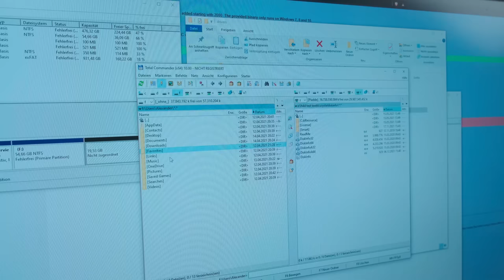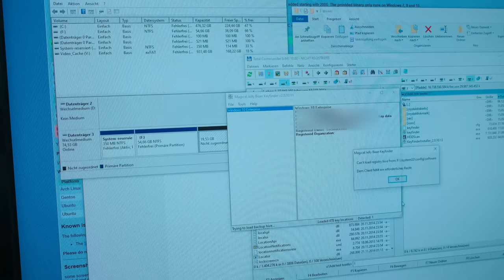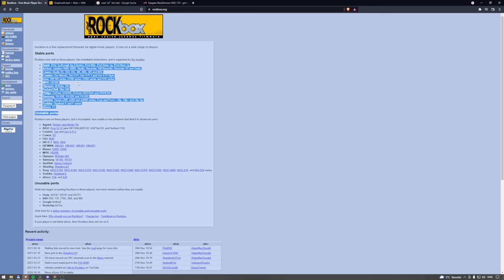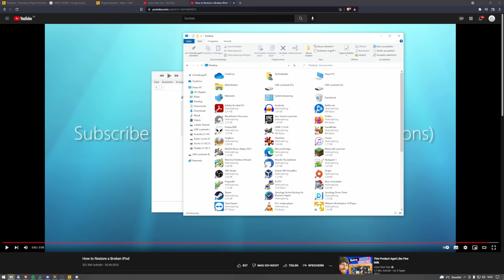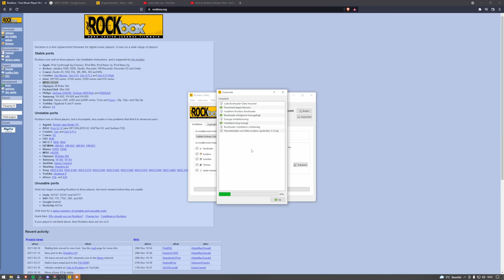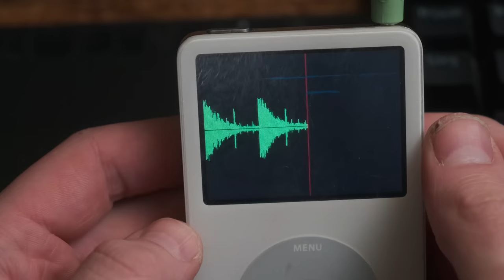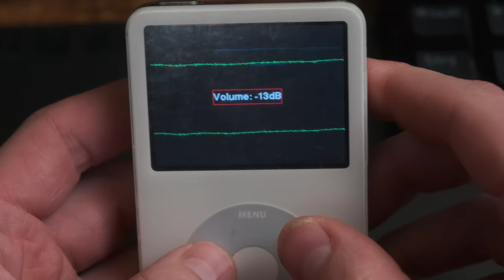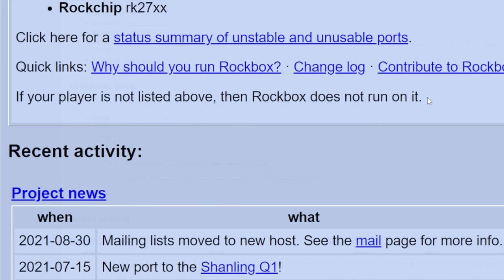Doom auf MP3-Player/IPod mit mechanischer HDD [Rockbox]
Dachte, es wäre mal ganz interessant Doom aufm Ipod laufen zu lassen.
Das spiel wird per Rockbox einfach dazu installiert.

mein Zweitkanal: Technikkeller Reloaded